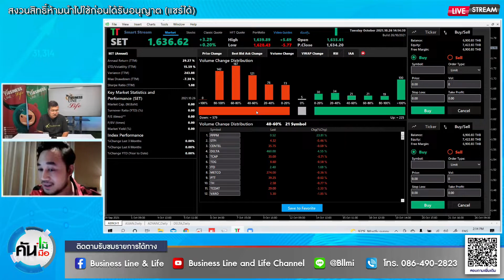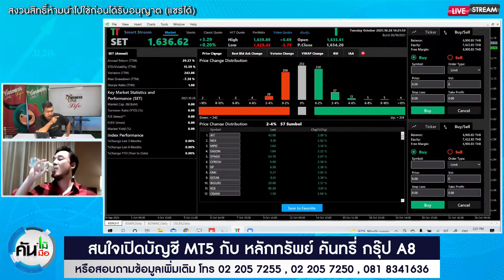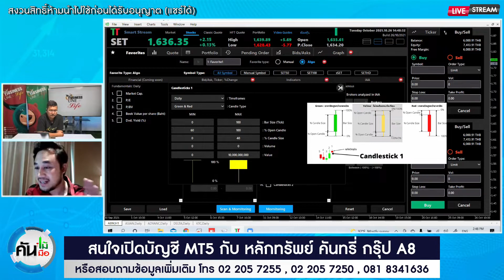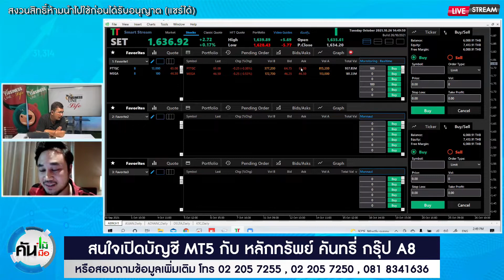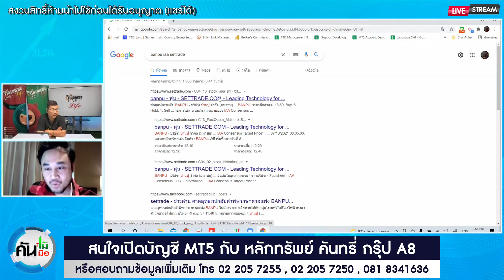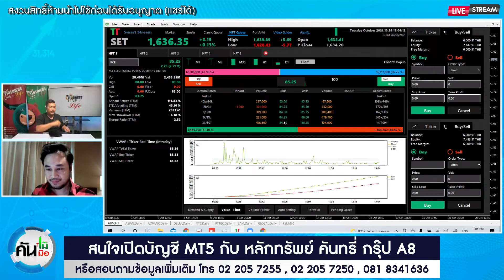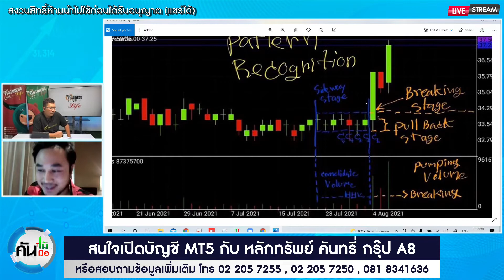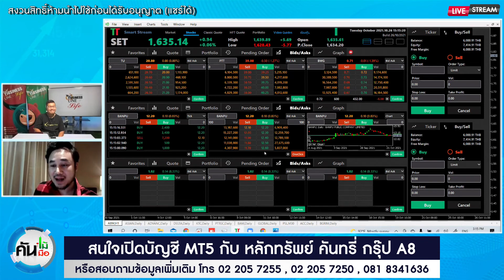Business Line & Life 26-10-64 ช่วงคันไม้..คันมือ